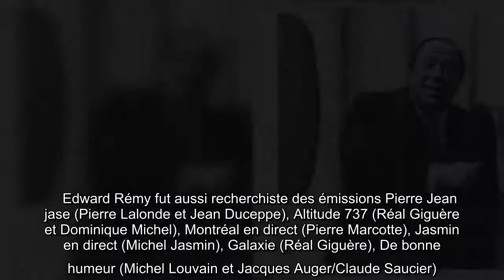Décès d'Edward Rémy, cofondateur du Échos Vedettes